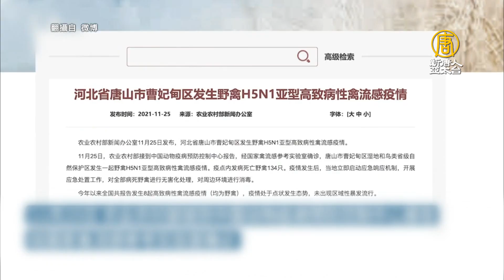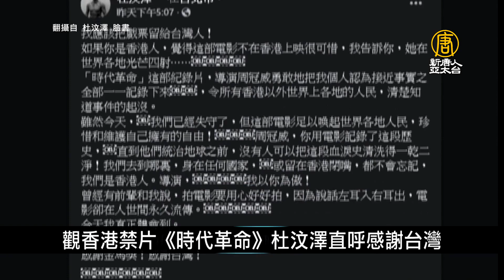中國拉閘限電「捲土重來」 多省企業停產限產｜中國一分鐘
🔸中共病毒疫情未停 河北唐山現H5N1禽流感
🔸中國拉閘限電「捲土重來」 多省企業停產限產
🔸習20大前收繳刀把子 趙克志再缺席重要會議
🔸觀香港禁片《時代革命》杜汶澤直呼感謝台灣